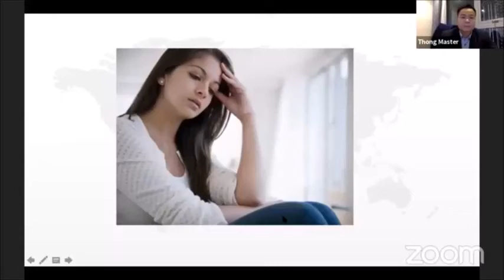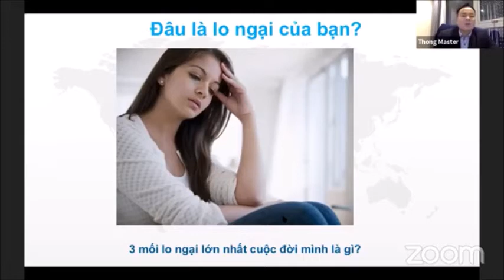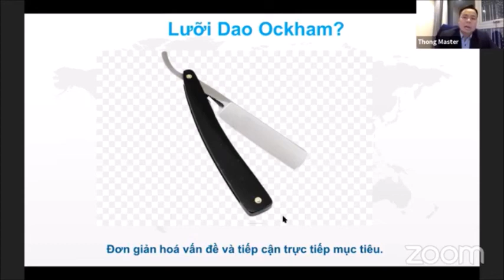[MASTER THÔNG] | HƯỚNG DẪN CÁCH ĐẶT MỤC TIÊU CHO CUỘC ĐỜI BẠN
#11 HƯỚNG DẪN CÁCH ĐẶT MỤC TIÊU CHO CUỘC ĐỜI BẠN | [MASTER THÔNG]

Thông tin về các Dự Án Tài chính với Lãi suất An Toàn:

- TẤT CẢ CÁC THÔNG TIN CHIA SẺ TRÊN KÊNH CỦA MÌNH ĐỀU LÀ QUAN ĐIỂM CÁ NHÂN SAU KHI ĐÃ NGUYÊN CỨU KỸ LƯỠNG